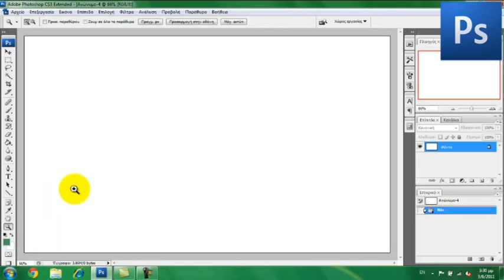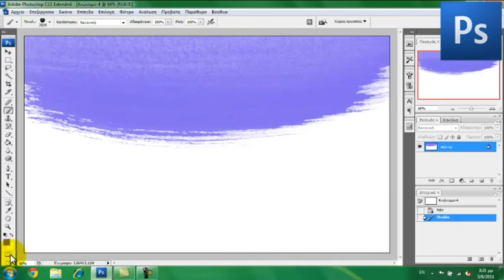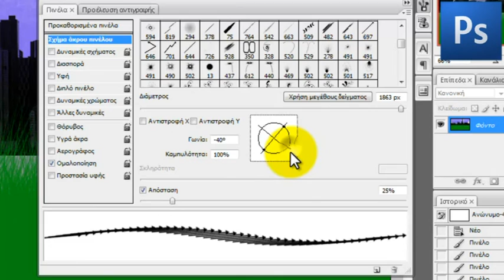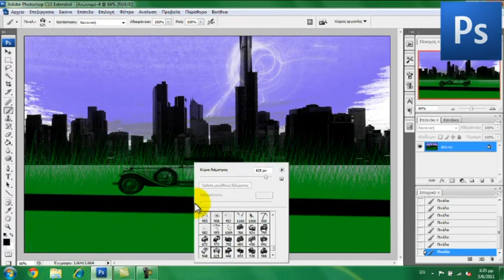PHOTOSHOP CS3 NEW TOWN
Hello my name is Panos and I'll show you how to build a your own city easily and quickly with the program AdobePhotoshop CS: 2,3,4,5